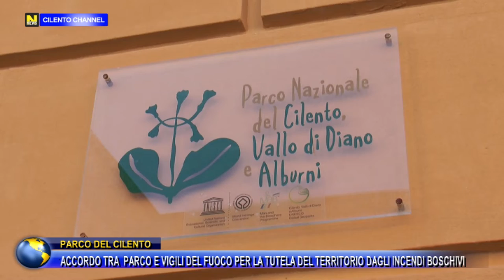VALLO DELLA LUCANIA, ACCORDO TRA PARCO E VIGILI DEL FUOCO PER TUTELA DEL TERRITORIO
VALLO DELLA LUCANIA,  ACCORDO TRA  PARCO E VIGILI DEL FUOCO PER LA TUTELA DEL TERRITORIO DAGLI INCENDI